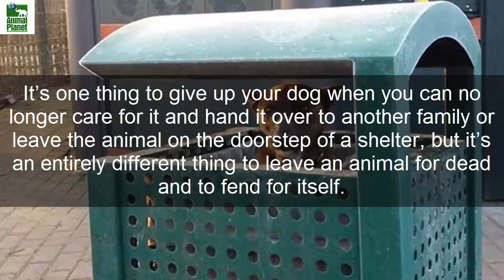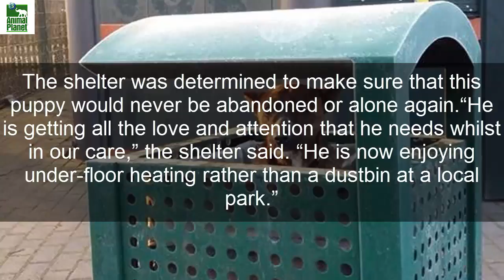Puppy Left Alone And Shivering In Trash Can, Nearly Loses Hope Of Getting Rescued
It’s one thing to give up your dog when you can no longer care for it and hand it over to another family or leave the animal on the doorstep of a shelter, but it’s an entirely different thing to leave an animal for dead and to fend for itself.

Some people just throw their dogs out on the street like trash.
And that’s exactly where rescuers of the Birmingham Dogs Home in England rescued adorable little dog. A city park employee found the poor pup shivering inside a garbage can inside the park. The park employee immediately called Birmingham Dogs Home to report his findings so that the dog could be brought back to their warm shelter.

No one’s sure if he was dumped in the trash or if he jumped in there to seek shelter but one thing they did know that it was one of the saddest things that they’ve ever seen.
“Our hearts sunk when we saw it, his eyes peering out the top,” a Birmingham Dogs Home spokesperson told The Dodo. “It’s enough to make anyone’s heart break.”

The shelter was determined to make sure that this puppy would never be abandoned or alone again.
“He is getting all the love and attention that he needs whilst in our care,” the shelter said. “He is now enjoying under-floor heating rather than a dustbin at a local park.”
The 18-month-old pup hasn’t been in their care long but he’s already happily adjusting to shelter life and is having lots of fun with the shelter staff.

Now, aside from finding him a forever home, the only thing left is to give this sweet little guy a name. Right now, he’s known as “Pup in the Bin.”
Our gorgeous boy known as the ‘Pup in the bin’ deserves a name. We have been overwhelmed with your support that we thought you could all help!” the shelter’s Facebook post reads. “Actor, Comedian & Writer, Miles Jupp, will be choosing his favorite as he has been following his story and would like to help this boy get the name he deserves. We will be announcing his new name on Sunday night. Thank you for all your support – he is doing really well.”

We’ve suggested Garbageface McGee, Garbage for short, but you can leave your suggestion in the Facebook post below.

This Channel Is Only for Dog Lovers and We Want to Make a Community of Dog Lovers.